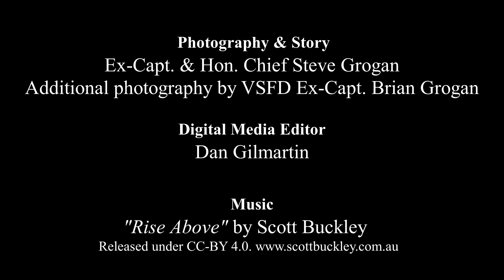Lynbrook NY Fire Department - Firefighters Extinguish Working Car Fire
Lynbrook firefighters, under the command of Chief Danny Ambrosio responded to a reported car fire on Merrick Road near Wilson Avenue shortly after 8 PM on Tuesday, October 3, 2023.

 Music "Rise Above" by Scott Buckley